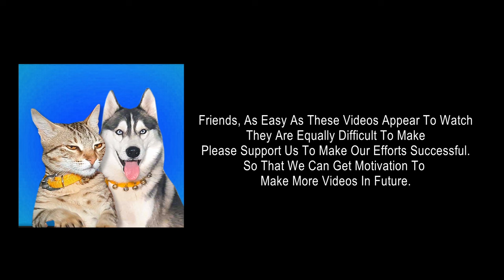Husky and cat failed attempt to steal food from the cupboard is a funny scene!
This is the channel of a Shibu Husky Apra. We shoot his and cat daily funny videos in our house, whatever he does in his daily life, he is mischievous as well as very innocent.

This video show you some funny best video